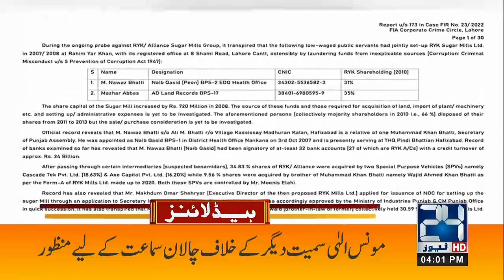Imran Khan Audio Leak Part 2 | 4pm News Headlines | 30 Sep 2022 | 24 News HD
24 News HD Is One Of The Leading News Channels Of Pakistan Bringing You The Latest Current Affairs From Pakistan And Around The World.  Live National Assembly ,Senate Session And Current Affairs